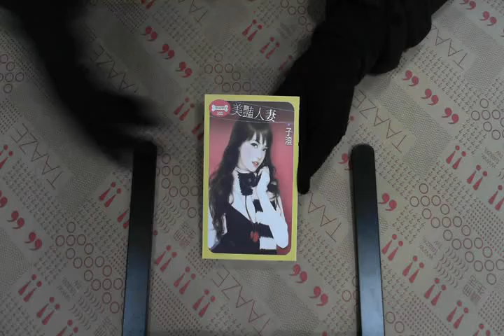TAAZE｜美豔人妻（拆封不退） 二手書書況 9789862407233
TAAZE｜讀冊生活網路書店「美豔人妻（拆封不退）」，找二手書請至